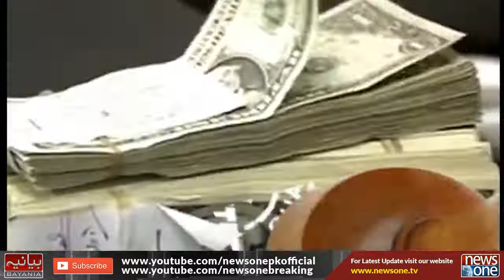Bayania | 13-June-2021 | Mohsin Baig | Ramesh Kumar | Kamil Ali Agha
اپوزیشن کے حکومت وار جاری۔۔۔

Host: Waheed Hussain

Guest: Mohsin Baig | Ramesh Kumar | Kamil Ali Agha